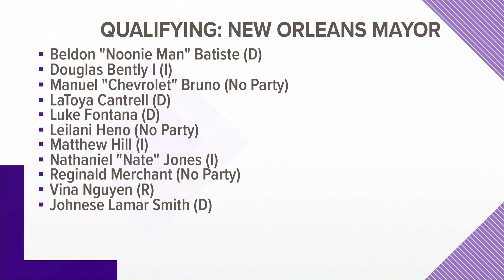Qualifications wrap up for fall elections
Qualifications wrap up for New Orleans fall elections: Political Analyst Clancy DuBos breaks down the qualifiers for several races taking place in the Fall.